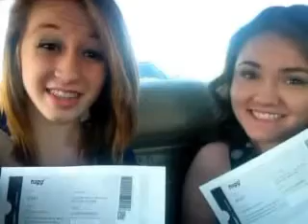Second Half of Freshman Year!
So I made a first half of Freshman year video, if you wanna see it it's

I know this took me forever, but I forgot about it for like 2 weeks so I didn't work on it at all.
Thanks to everyone who made my freshman year in high school amazing!

Oh, and I DONT own either of these two songs :)